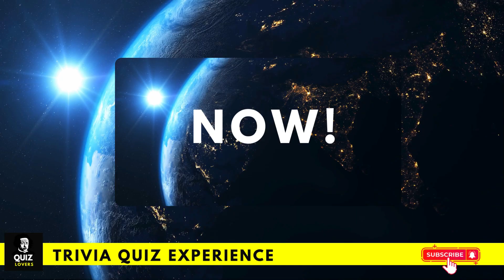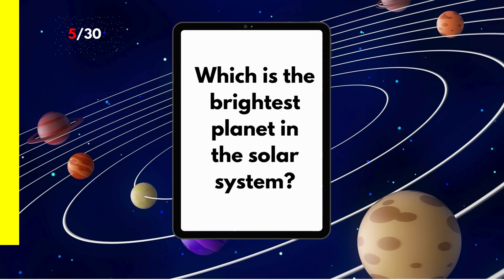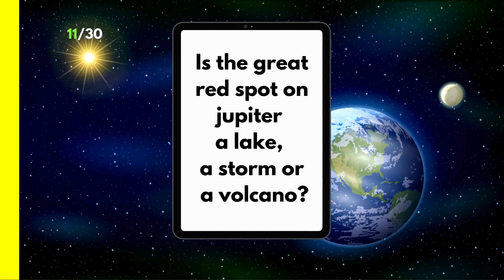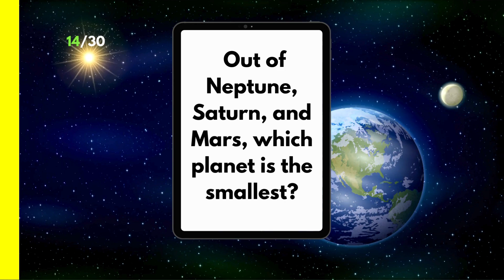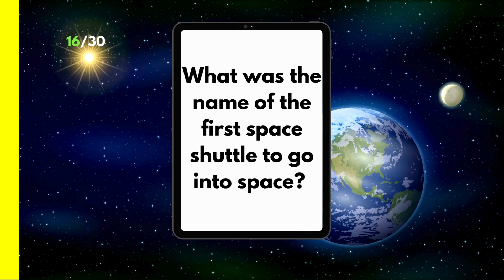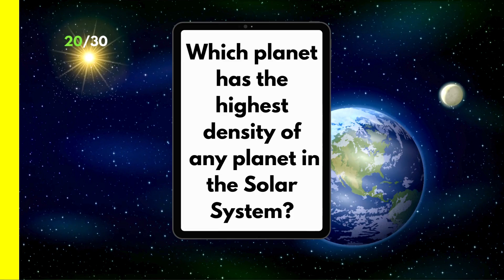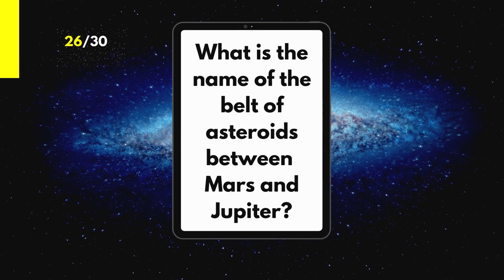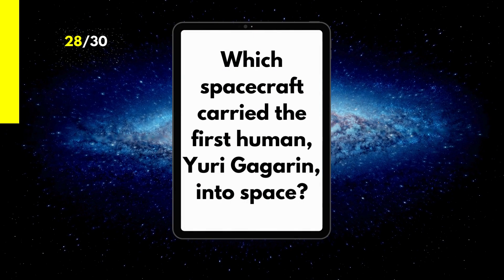Unravel Your Space Genius | Your Galaxy Quiz!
How Much Do You Know About The Universe And The Solar System?

Join in for an entertaining Space trivia quiz featuring 30 questions and answers revolving around the Solar System, Space, and Astronomy!

Test your knowledge about the planets, sun, stars and more. See how many questions you can answer correctly!

Think you can ace it? Every correct answer earns you a valuable point.

I hope you enjoy the Space trivia quiz!

If you're a fan of Trivia Quizzes, then you'll love this quiz! ❤️️
But the fun doesn't stop here. We promise endless entertainment and excitement! 🎉
Want more of a challenge? Dive into our quiz  SERIES that you can tackle one after the other.

We create for you! Let us know your favorite topics!

Legal Disclamer
While we strive to provide accurate answers and information, we accept no liability for any loss or consequences resulting from errors, mistakes, or omissions in these videos. The information presented should not be regarded as fact, and we strongly encourage viewers to conduct their own due diligence and not base any decisions solely on the information contained in these videos. Answers provided are fact-checked on the internet and believed to be correct at the time of video posting.